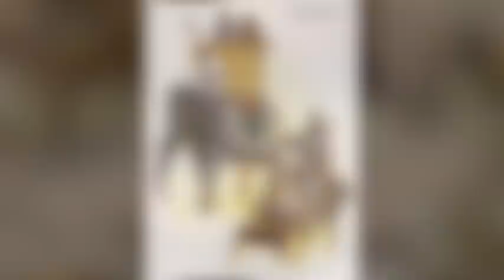331 a.C. Alexandre vs Dario - As armas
Neste episódio de nossa série conheça as aramas e táticas que decidiram a batalha de Gaugamela, o conflito final entre dois gigantes.

Bibliografia

O livro da história, Editora Globo
• Titãs da História, Simon Sebag Montefiore, Editora Crítica
. História dos Hebreus, Flávio Josefo, CPAD
• Arqueologia, Organizadores Torres, Darius e Hosokawa, Unaspress
• Os Outros da Bíblia, André Daniel Reninke, Editora Thomas Nelson
• Comentário Bíblico Logos – Casa Publicadora Brasileira
. Alexandre, History Chanell, Ícones do Mau Comportamento